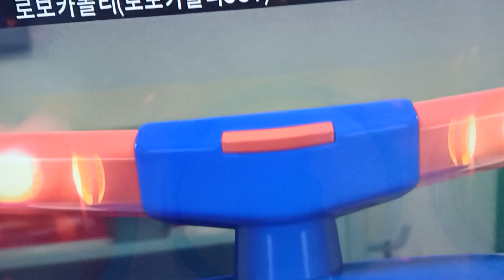로보카폴리 노래를 불러보았습니다.